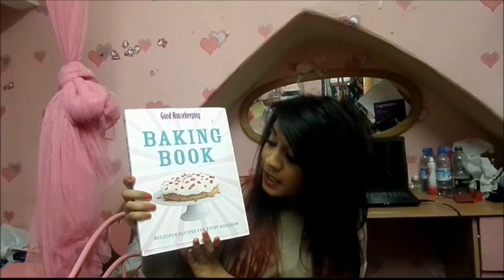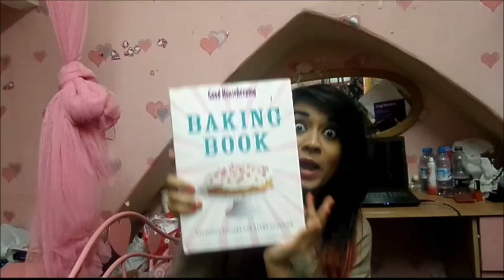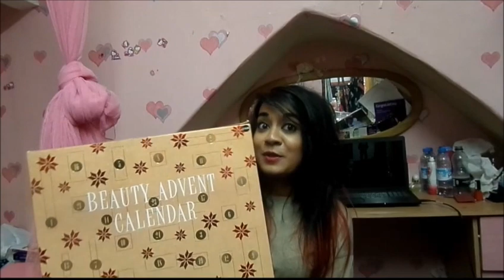Birthday Haul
See what I got for my birthday this year :)